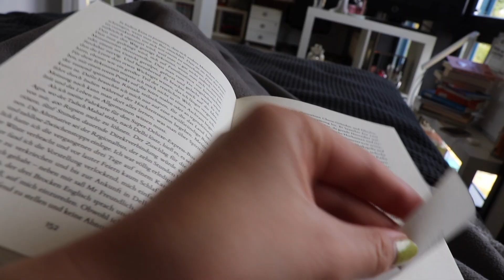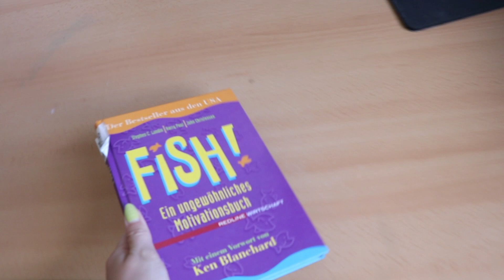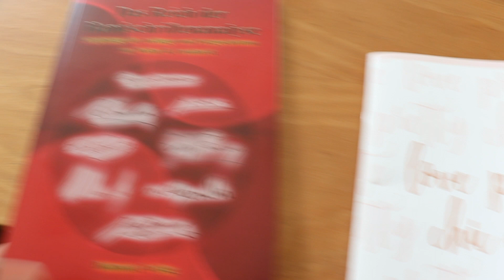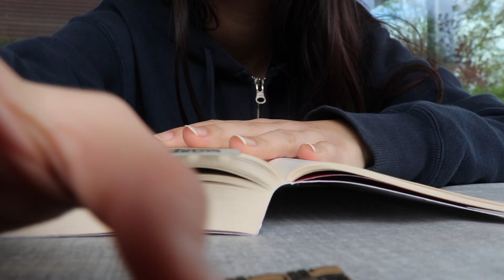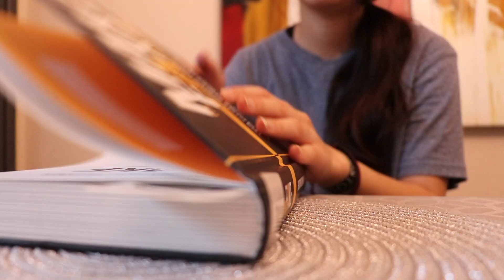24 STUNDEN NUR LESEN | Wie viel schaffe ich? | Lesemarathon Vlog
gestern hab ich den ganzen tag gelesen und einen lesemarathon gemacht. wie es gelaufen ist und wie viel ich gelesen habe, siehst du in dem Video🌻🌻

about me:
ich interessiere mich für:
poetry slam, veganismus, mental health, mindset, minimalismus, selbstverwirklichung, persönlichkeitsentwicklung, organisation und produktivität.

have fun!

xx emmy